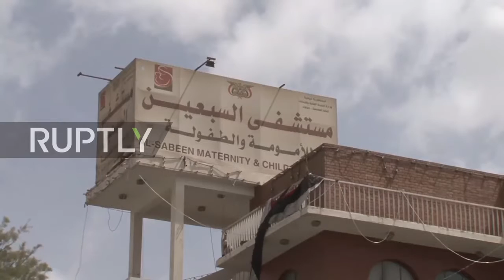Saudi Arabia Crimes against Yemeni Infants +18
Yemen: Infant deformities increase after two years of war – Yemen doctor
Yemen Hundreds of thousands protest Saudi-led military intervention in Sanaa,
yemeni,
yemen raid,
yemen war,
yemen news,
yemen attack,
yemen documentary,
yemen airstrike,
yemen famine,
yemen iran,
yemeni jewish songs,
yemenite jewish music,
yemen ship attack,
السبعين,
صنعاء ميدان السبعين,
صنعاء مظاهرات,
مظاهرات اليمن ,
السنة الثالثة عاصفة الحزم ,
هنا المسيرة,
علي صالح ميدان السبعين,
علي عبد الله صالح صنعاء,
ظهور علي عبد الله صالح ,
الزعيم علي عبد الله صالح ,
مهرجان الصمود ميدان السبعين,
مهرجان مليوني بميدان السبعين صنعاء في الذكرى الثانية للصمود في وجه العدوان ,
تظاهرة في ميدان السبعين في الذكرى الثانية للعدوان السعودي الامريكي,

Yemen's been turned into modern day concentration camp,
Yemen Sanaa,
Thousands rally in Sanaa, Yemen against Saudi-led airstrikes ,
Yemen Saudi Arabia,
Thousands Protest 2nd Anniversary Of Yemen War - Raw Video ,
Yemeni protesters mark 2nd anniversary of Saudi war ,
Thousands of Yemenis rally in Sanaa on war's second anniversary ,
Thousands Protest 2nd Anniversary of War ,
مظاهرات في صنعاء ضد العدوان السعودي,
الحوثيون ,
انصار الله ,
مظاهرات مليونيه في اليمن,
Houthi rebels,
Yemeni children,
Saudi-led airstrike on school,
Famine au yémen,
message from yemen children,
yemen war 2016,
YEMEN CLUSTER,
Saudi Arabia using UK-made cluster bombs in Yemen, Fallon to confirm,

Saudi Arabia CLUSTER BOMBS YEMEN,
yemen war 2016 latest news,
yemen war documentary,
yemen war explained,
,The Saudi-led coalition has launched an investigation after an air strike hit a funeral hall in Yemen, in the single deadliest attack in Yemen's 19-month war.
Air strike on funeral may galvanize anti Saudi forces in Yemen,
YEMEN funeral,
air strike hit a funeral YEMEN,
SAUDI AIRSTRIKE YEMEN,
YEMEN BBC,
YEMEN CHILDREN,
Saudi attack school yemen,
Saudi airstrike children yemen ,
Saudi attack sadah yemen children,
Yemen sadah ,
HOUTHI,S
HOTHI,
HOUTHI,
SANAA,
yemen war latest,
yemen war today,
Saudi Arabia targets Hospital in Yemen,
,جرائم حرب السعودية في اليمن,
Yemen famine,
Yemen's rebel PM accuses UK of war crimes with Saudi arms sales,
مجاعة اليمن ,
قنابل عنقودية اليمن ,
قنابل عنقودية صعدة ,
قنابل عنقودية السعودية التحالف العربي
saudi yemeni war,
Famine au yémen-Yemen Children Famine-Yemen War,
,Starving baby shows horrific effects of war in Yemen—
,horrific effects of war in Yemen,
YEMEN,
Yemen starving,
SAUDI,
AIRSTRIKE,
Saudi bombing of Yemen funeral,
Yemen starvation,
مجاعة اليمن,
اطفال اليمن,
اليونسيف اليمن,
unicef yemen,
Starving Teen in Yemen,
yemen wa starvation,
مجاعة حرب اليمن,
YEMEN HUMANT RIGHTS WATCH,
منظمة العفو الدولية اليمن ,
مدرسة الفلاح,
اعتراض صواريخ بالستية ,
YEMEN SCHOOL ,
AMNESTY YEMEN
الحديدة مجاعة,
Saudi Arabia Crimes against Yemeni Infants,
yemen,
yemeni,
Jemen,
اليمن,